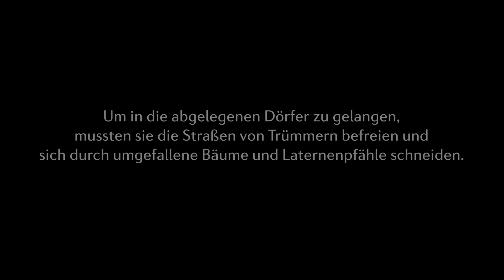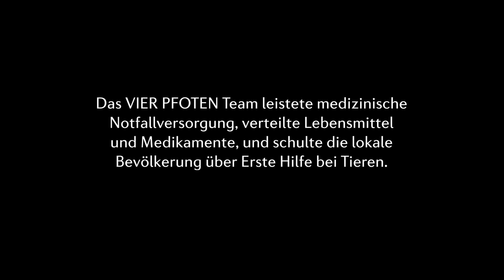Zyklon Fani, Indien| VIER PFOTEN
🌀 VIER PFOTEN hilft, nachdem der Zyklon Fani Indien verwüstet hat! 🌀

Unsere Mission in Indien ist zu Ende gegangen. Die Verwüstung, die der Zyklon Fani auf seinem Weg hinterlassen hat, war unvorstellbar. 1,2 Millionen Menschen mussten ihre Häuser verlassen, viele davon waren Bauern, die ihre Tiere, wie z.B. Rinder, zurücklassen mussten. Um die zurückbleibenden Gemeinden erreichen zu können, musste das Team Straßen räumen und Bäume und Strommasten fällen. In vielen der Dörfer, die sie erreichten, war unser Team das erste, das Hilfe anbot und den Kontakt zur Außenwelt wiederherstellte. Während bei der Katastrophe leider viele Tiere ums Leben kamen, konnten wir 170 verletzten Kühe🐄, 6 Katzen🐈 und 4 Hunde🐕 helfen und versorgen.

Werft einen Blick hinter die Kulissen der Mission.